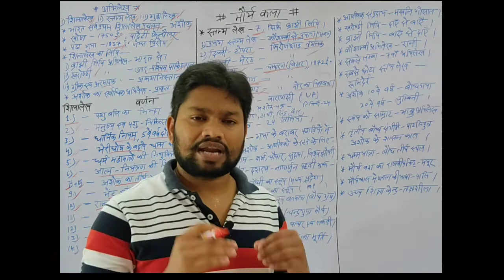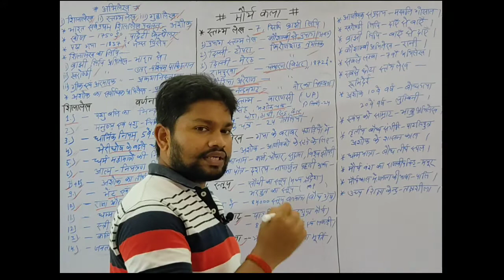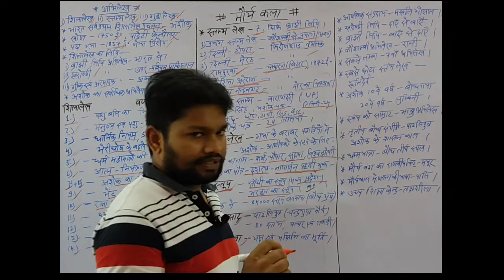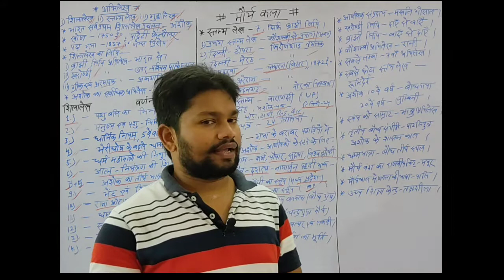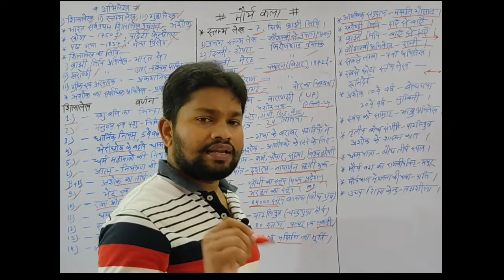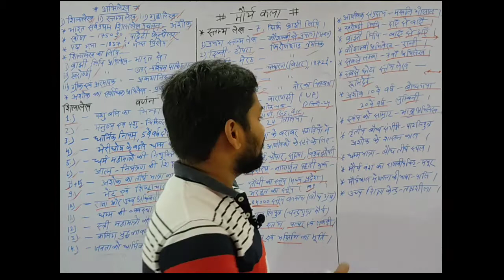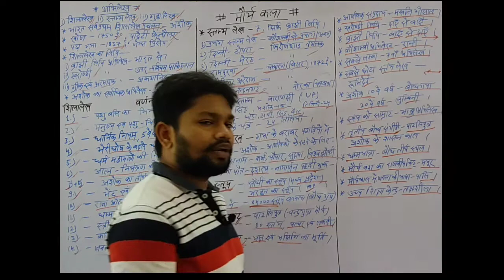मौर्य कला/ अशोक का शिलालेख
Mourya kla ke bare mein in hindi. about mourya kla .apigraphy.shilalekh .stup ke bare mein. मौर्य काल। मौर्य कला के बारे में ।अशोक के शिलालेख केबारे में ।अभिलेख के बारे में राजप्रासाद ।चंद्र गुप्त मौर्य ।बी फुसर ।